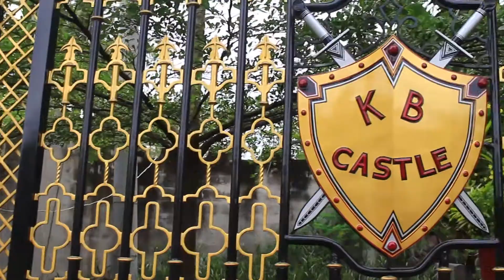Vlog 04 | Kb Castle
Kb Castle